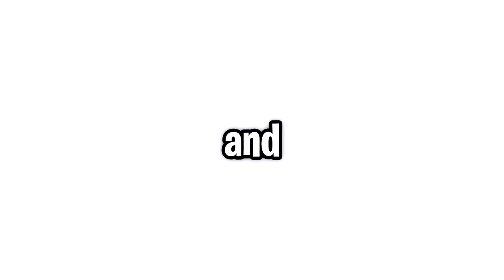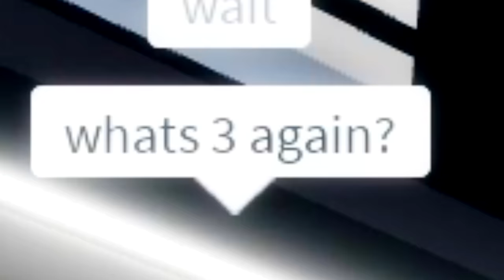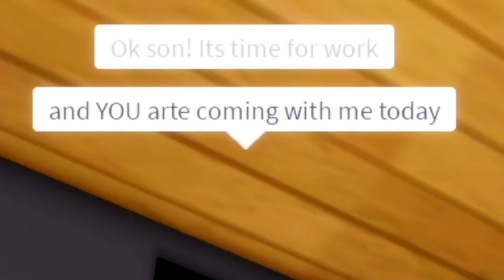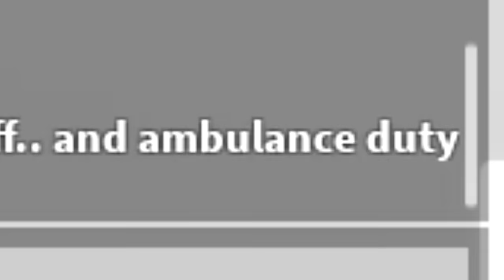POLICE FAMILY vs DOCTOR FAMILY vs FIREMAN FAMILY in Roblox BROOKHAVEN RP!!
🛒 Hottest Merchandise!!